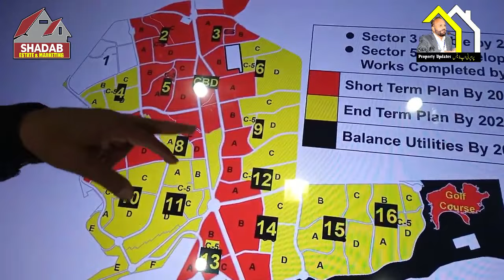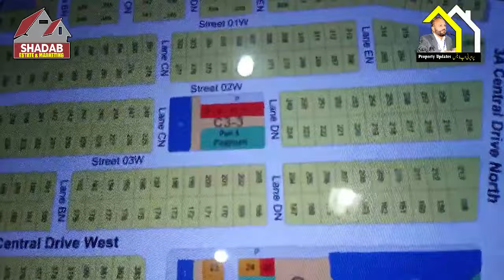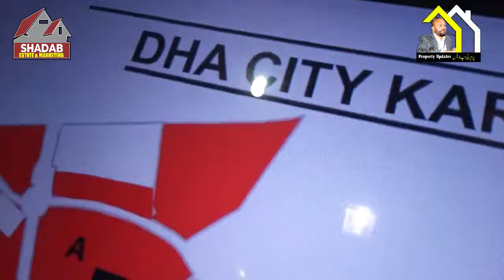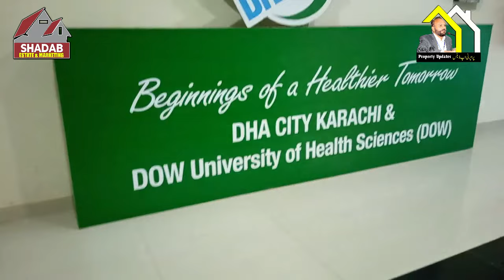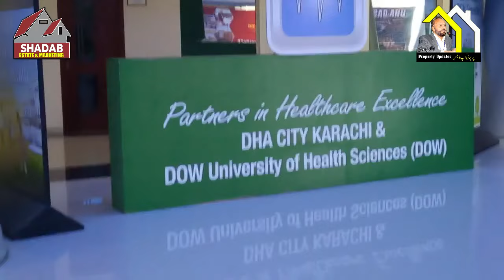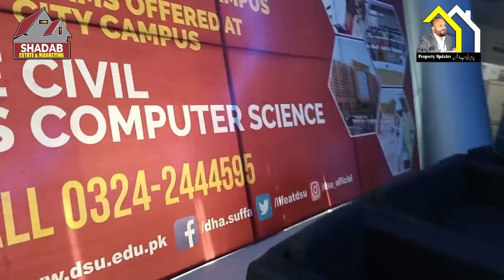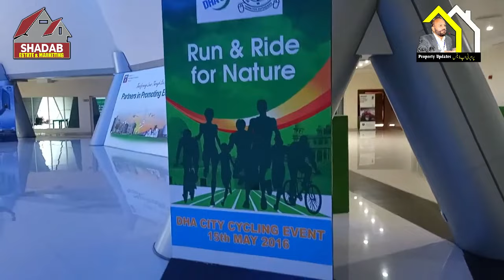DHA CITY. A complete view, Sectors Guidance